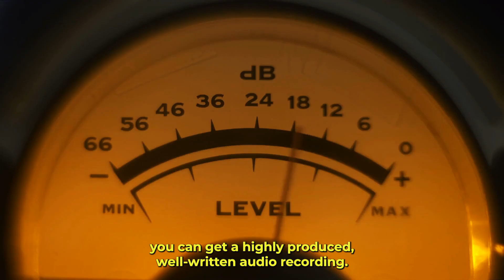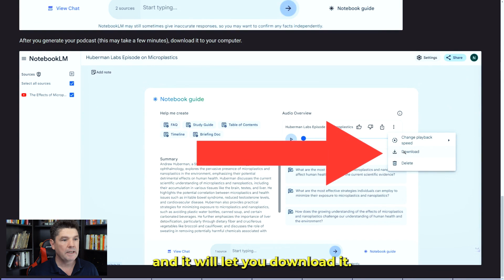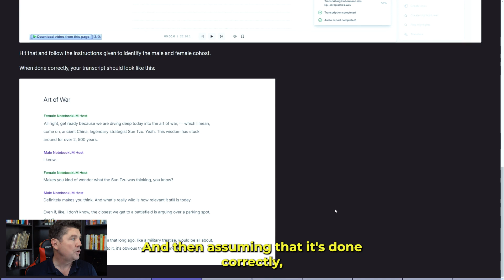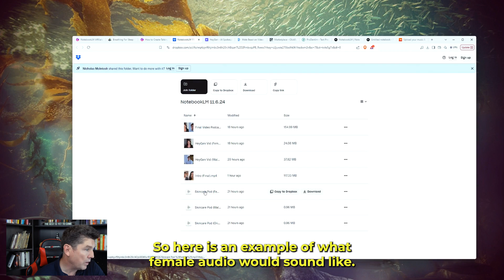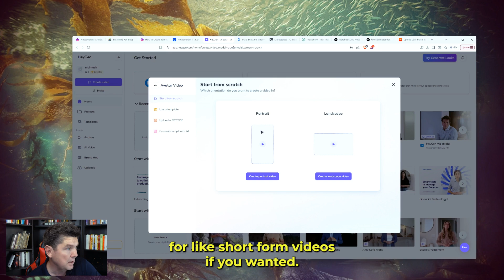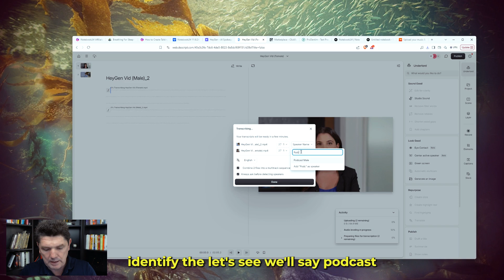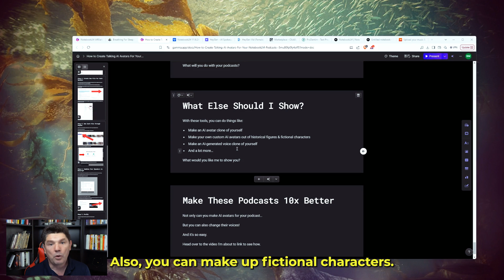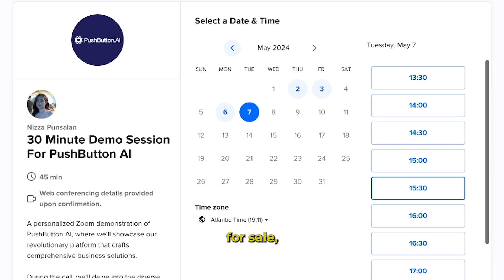How To Use NotebookLM To Generate AMAZING Video Podcasts For Your Business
See the 8 powerful AI tools I'm using in my business right now:

Want AI to build your entire business... done for you!? See EXACTLY how it's done here:

In this Google NotebookLM tutorial, I reveal a groundbreaking method to generate unlimited video podcast content that's revolutionizing how businesses create content. If you've been wondering how to use NotebookLM to generate real income, this might be the most important video you watch this year.

I'll show you my complete system for using NotebookLM Google to create engaging, professional video podcasts - without ever stepping in front of a camera. This isn't just another basic NotebookLM tutorial - I'm pulling back the curtain on advanced NotebookLM use cases that combine multiple AI tools for content creation in ways you've never seen before.

Imagine having the ability to create unlimited, professional video podcasts using nothing but Google NotebookLM and a few other powerful tools. The method I reveal for converting Google NotebookLM audio to video podcasts is currently being used by successful content creators to build entire media businesses.

Google NotebookLM isn't just another AI tool - when you combine it with the method I demonstrate in this NotebookLM tutorial, you'll unlock an entirely new way to make money with NotebookLM. I break down exactly how to use Google NotebookLM to create compelling content that can be monetized across multiple platforms. This advanced NotebookLM tutorial goes far beyond basic features, revealing professional techniques for creating podcasts with NotebookLM that look and sound indistinguishable from human-created content.

The best part? You don't need any technical expertise to get started. Whether you're just learning how to get NotebookLM or you're already familiar with NotebookLM Google, this step-by-step guide shows you exactly how to use NotebookLM to make money through automated content creation. I reveal the exact process for converting Google NotebookLM audio to video podcasts that can generate passive income streams.

While others are struggling with basic NotebookLM use cases, you'll discover how to combine NotebookLM podcast video creation with advanced AI avatar technology to build a scalable content operation. This isn't just theory - I show you real examples of successful creators using these exact AI tools for content creation to build thriving businesses.

Don't miss the advanced strategies I share for how to use NotebookLM to scale your content business. The combination of Google NotebookLM and the exact tools I reveal creates unlimited possibilities for content creators. Whether you're building a YouTube empire, launching a podcast network, or seeking new ways to make money with NotebookLM, this complete NotebookLM tutorial gives you everything you need to get started today.

IMPORTANT NOTICE: I’m just a guy on the Internet who’s had some good luck. Mostly because I’m stubborn and don’t give up when I build a new business. Nothing I say in my videos or on my channel should be taken as a promise you’ll get similar results to mine, or any results or case studies I show. Most people who try to start a business online quit before they ever achieve success. So, the average result for most people trying to start businesses in general is quite low. Many lose money and quit before they ever achieve profitability.